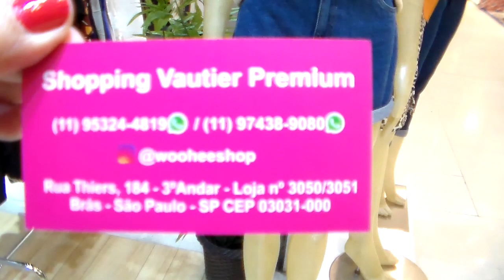BLUSAS MUITO BORDADAS COM NOVIDADES/BRÁS